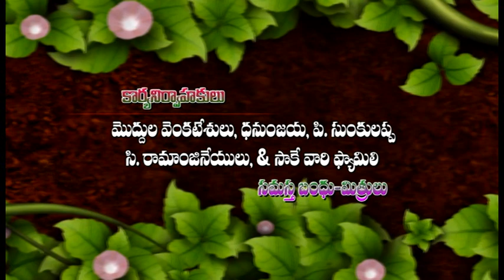babu1 VTS 01 1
babu bhavani wedding